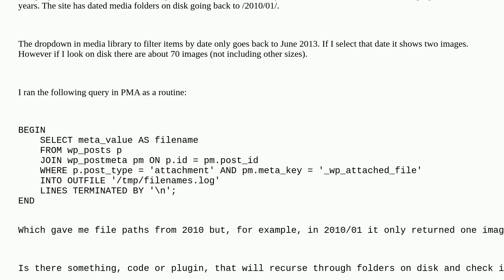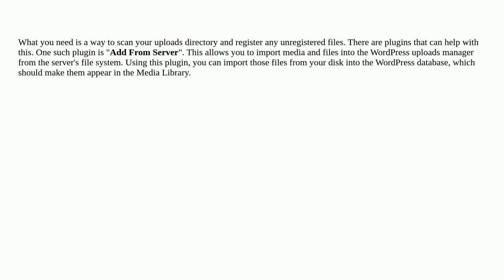Wordpress: Media Library Issues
Media Library Issues

A special thanks goes out to the community

  media images media-library filesystem